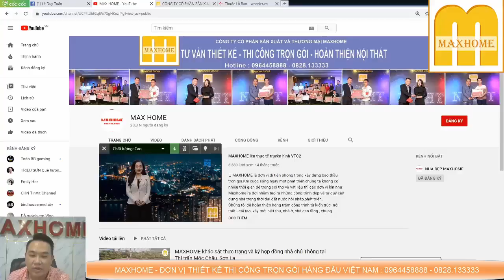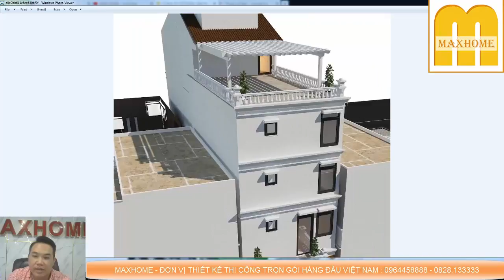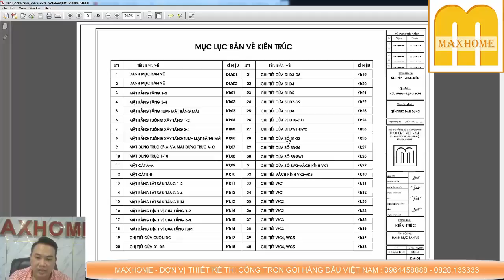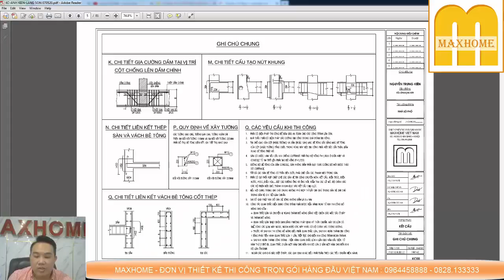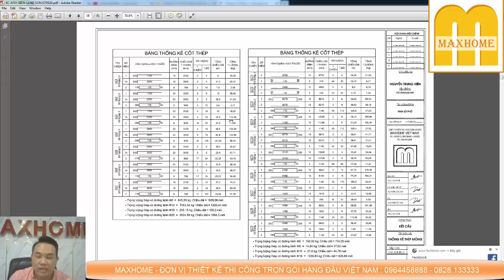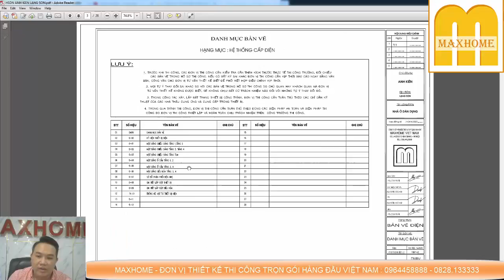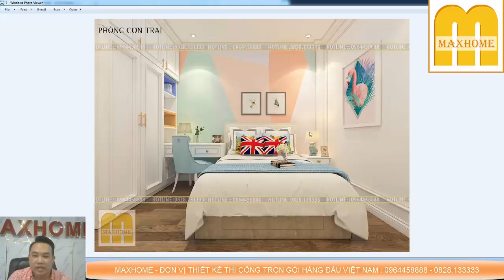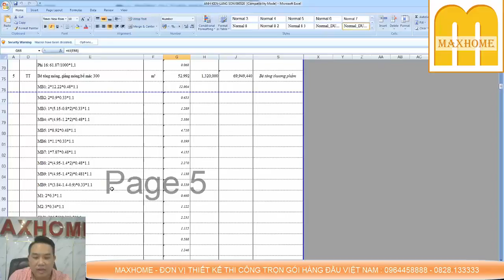Mẫu nhà TÂN CỔ ĐIỂN 4,5 tầng đẹp nhất LẠNG SƠN - MAXHOME